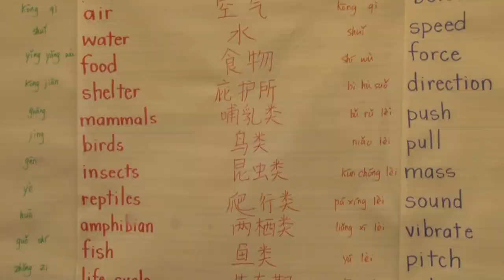East Point Academy Blog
Renee Mathews talks about East Point Academy's students and how the immersion curriculum works.